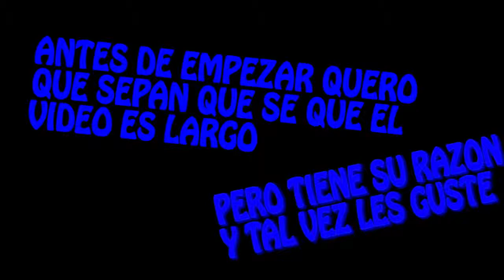La Mansion de Herobrine | Episodio 4 | TwoZeroAdventure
Una nueva aventura con mi compañero Kraken en la gran y tenebrosa mansion de Herobrine
También puedes seguirnos a través de nuestra página oficial